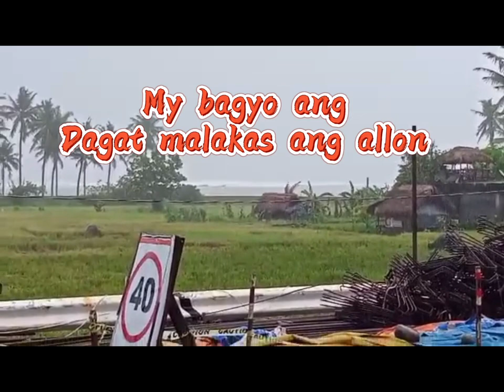Our home tawog bulosan sorsogon